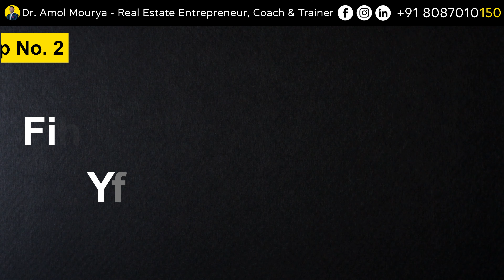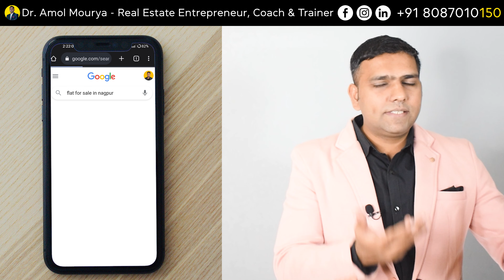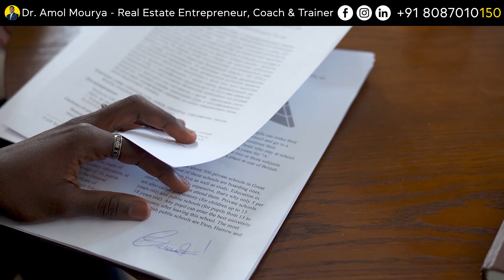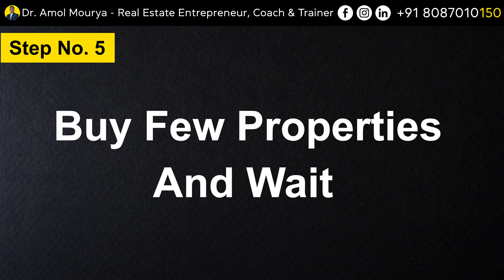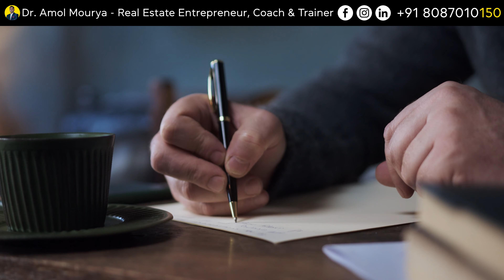How to become a Millionaire | Real Estate World | Dr Amol Mourya - Real Estate Coach & Author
In this exciting video, Dr. Amol Mourya, a renowned expert in real estate, shares his insights on how anyone can become a millionaire in the real estate industry.

Dr. Amol Mourya breaks down the key principles and strategies that have helped countless real estate professionals achieve financial success, and provides practical tips for getting started. Whether you're a seasoned investor or just starting out, this video is a must-watch if you're looking to make a big impact in the world of real estate. Don't miss out on this valuable opportunity to learn from one of the best.